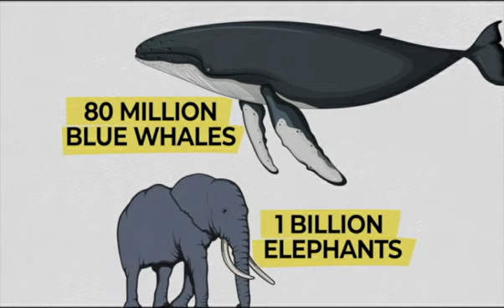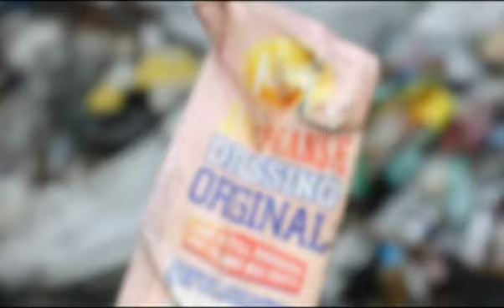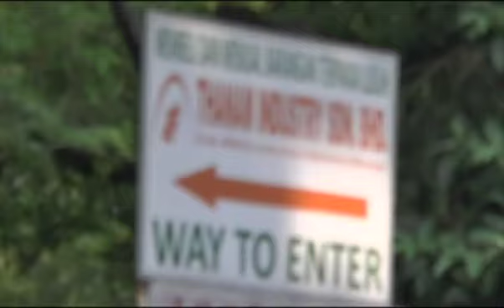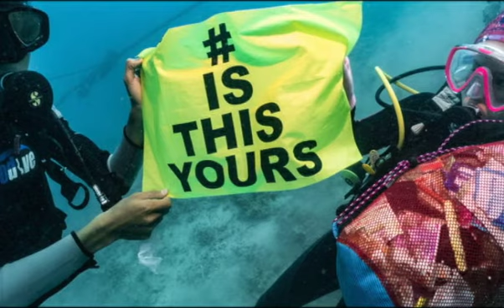The Society with Farhana (EP11): Plastic Waste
Over 80% of the 6.3 billion metric tons of plastic waste is discarded in natural environment. Farhana uncovers the extent of plastic pollution caused by the illegal burning of plastic waste in Jenjarom, Selangor and find solutions to Malaysia's plastic waste problem.